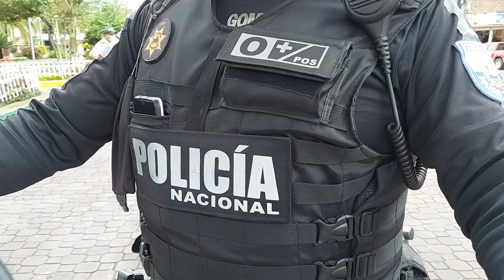Mujer evitó que su hija sea abusada sexualmente por su padrastro